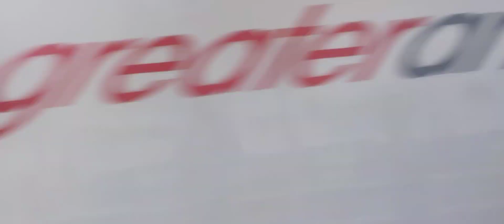*Sneak Peak* Trains At Shenfield (TONES GALORE)